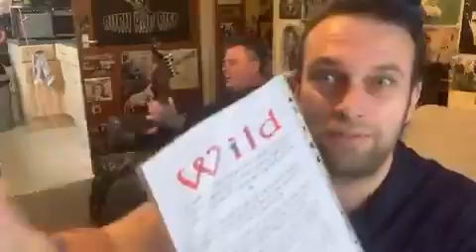Wild 5 11 2008wrote for Reallifedreamsmybook@DannySloggettMyCopywrite